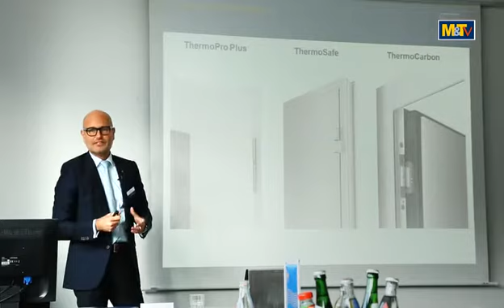Hoermann Thermo Haustuer 410p